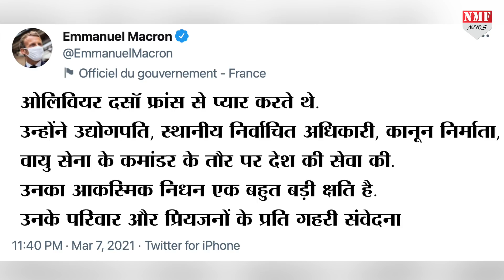Helicopter क्रैश में राफेल बनाने वाली कंपनी के मालिक Olivier Dassault की मौत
फ्रांस के मशहूर अरबपति और राफेल बनाने वाली कंपनी के मालिक ओलिवियर दसॉ की अचानक हेलिकॉप्टर से हुई मौत ने सभी को हैरान कर दिया है. फोर्ब्स 2020 की सबसे अमीर लोगों की लिस्ट में ओलिवियर दसॉ को 361वां स्थान मिला था. दरअसल, ओलिवियर दसॉ इन दिनों छुट्टियां मनाने गए थे. इसी दौरान उनका निजी हेलीकॉप्टर नॉर्मंडी दुर्घटनाग्रस्त हो गया. बता दें कि ओलिवियर राफेल फाइटर जेट बनाने वाली कंपनी के मालिक के साथ-साथ फ्रांस की संसद के सदस्य भी थे. वहीं दसॉ की मौत पर फ्रांस के राष्ट्रपति इमैनुएल मैक्रों ने शोक जताया है.